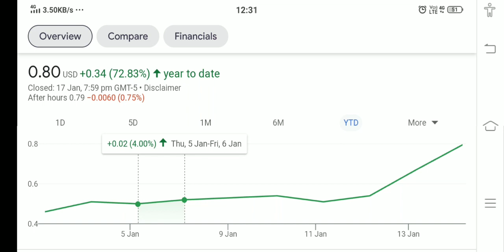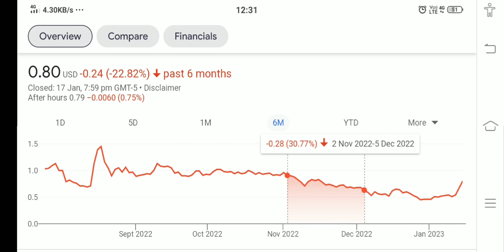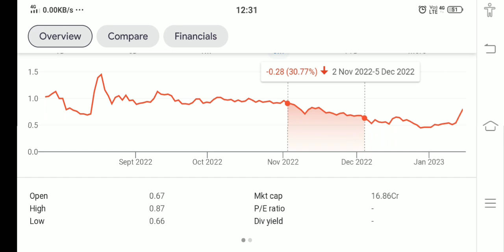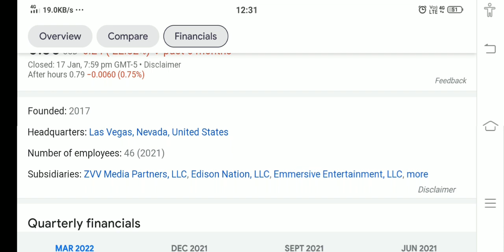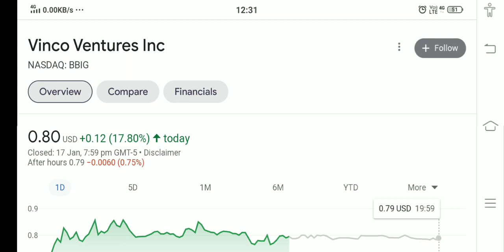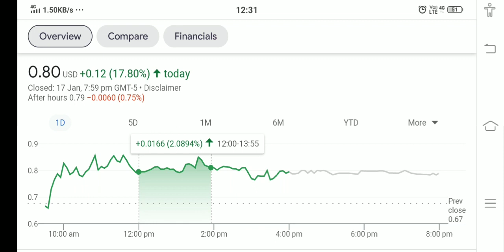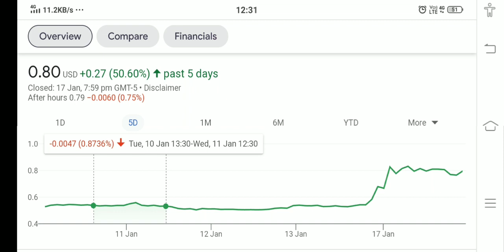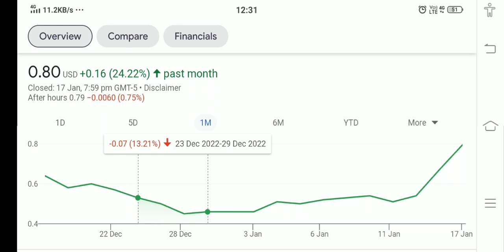VINCO VENTURE STOCK !! WHY VINCO VENTURE HIT %10 PRICE